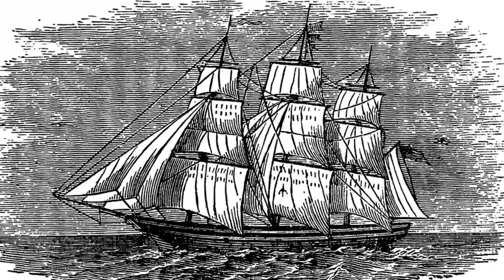Sailor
Broken promises, broken dreams, broken hearts.